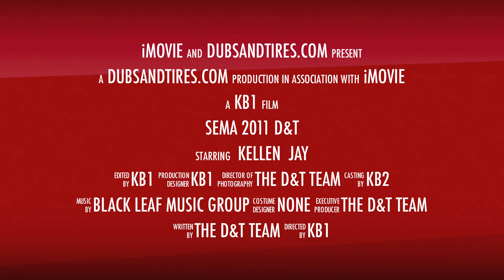DUBSandTIRES.com Lexani wheels 3 piece luxury wheels for Sema 2011 show Custom Cars wheels rims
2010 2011 Ferrari Supercharged Forgiato custom car at the 2010 Sema Show.  We provide 17 INCH 18 INCH 19 INCH 20 INCH 21 INCH 22 INCH 24 INCH 26 INCH 28 INCH 30 INCH AND 32 INCH WHEELS and tires.  We have expertise on all fitments and if we do not know it we will find out the correct answer.